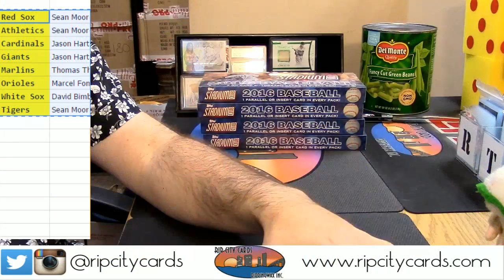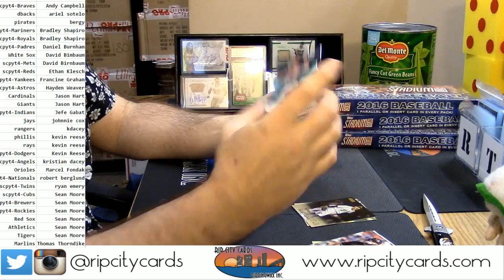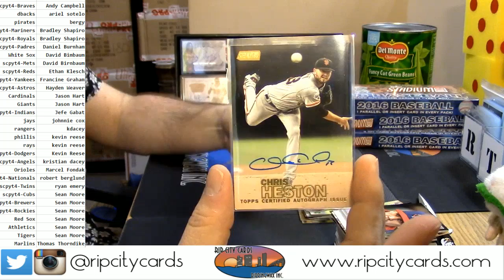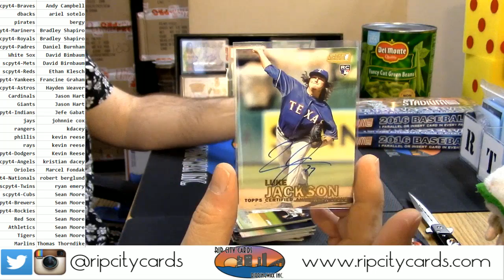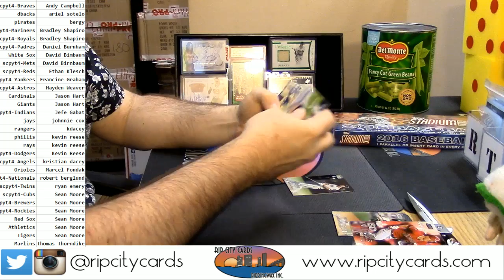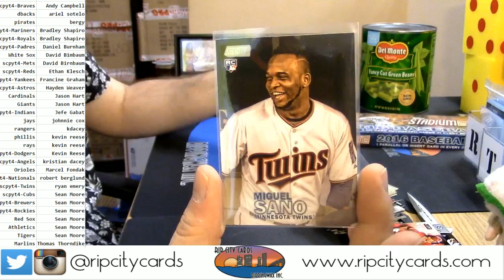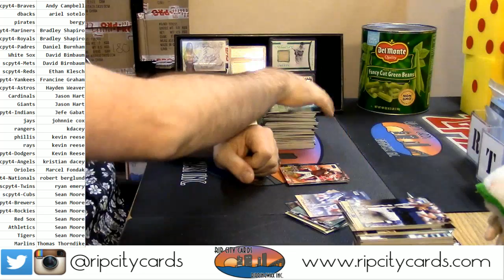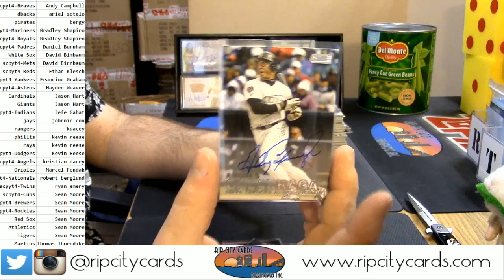2016 Stadium Club PYT 4